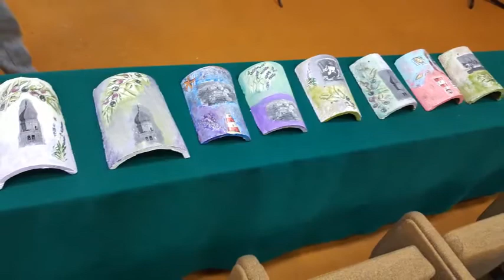Kreativne radionice Krk - Stari crijep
Zahvaljujući Gradu Krku na podršci i pomoći 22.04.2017. godine održali smo drugu Kreativnu radionicu u Krku - Stari crijep.